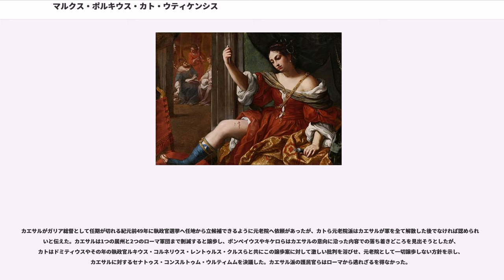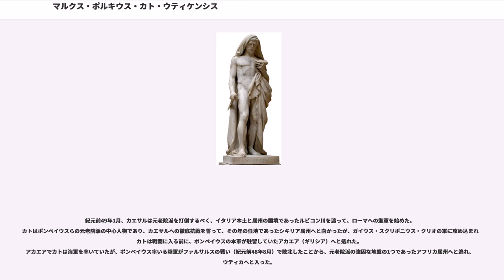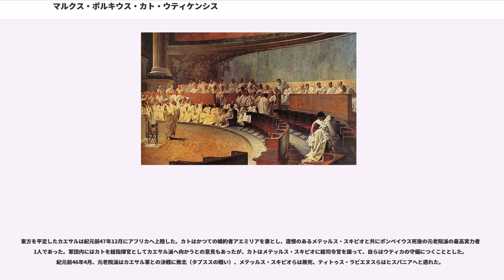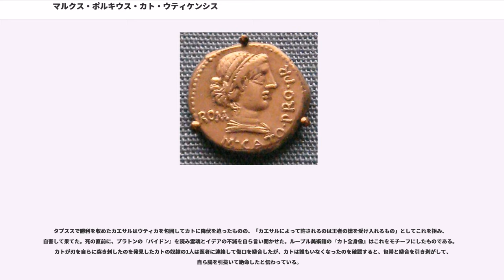マルクス・ポルキウス・カト・ウティケンシス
マルクス・ポルキウス・カト・ウティケンシス（、 紀元前95年 - 紀元前46年4月）は、共和政ローマ期の政治家、哲学者である。高潔で実直、清廉潔白な人物として知られる。ポエニ戦争の時代に活躍したマルクス・ポルキウス・カト・ケンソリウス（大カト）の曾孫にあたり、曾祖父と区別するためウティカのカト（カト・ウティケンシス、Cato Uticensis）または小カト（Cato Minor）と称される。セルウィリア・カエピオニスは異父姉、マルクス・ユニウス・ブルトゥスは甥で婿に当たる。

カトは紀元前95年にマルクス・ポルキウス・カト・サロニアヌスと妻リウィアの息子として生まれたが、幼少期に両親を失った為、母方の叔父であったマルクス・リウィウス・ドルススの許に預けられ、異父兄のクィントゥス・セルウィリウス・カエピオ（小カエピオの息子）らと共に育てられたが、叔父ドルススもカトが4歳の時に同盟市戦争に従軍して戦死した。早くから親類者を失うという不遇な若年期を過ごしたが、異父兄カエピオとは大変仲が良かったとされる。

成人したカトは両親が残した遺産を受け取った後に叔父の家を出て、ストア派哲学と政治の研究を始めた。当初は曽祖父の大カトとは異なり穏やかな生活であったが、ここで最低限の衣服と雨に耐えることを学んだ。贅沢は避け、必要最小限の食事と、市場で簡単に手に入る安価なワインを好んで飲んだと伝えられる。これらはストア派の哲学に基づくものであった。また、ストア派のフォーラムに参加した時は、その弁論で大いに評価を受けた。

カトは最初にアエミリア・レピダ（Aemilia Lepida）と婚約したが、アエミリアは婚約を破棄してクィントゥス・カエキリウス・メテッルス・ピウス・スキピオ・ナシカ（メテッルス・スキピオ）と結婚した。その後カトはアティリア（Atilia）と結婚。アティリアとの間に息子マルクス、娘が生まれた。

紀元前72年、第三次奴隷戦争で執政官配下の幕僚（トリブヌス・ミリトゥム）として従軍したカエピオのために義勇軍として参戦。ゲッリウス軍は敗北を喫したが、カトは果敢さを示し一定の評価を得た。ゲッリウスは賞を与えようとしたが辞退した。

紀元前67年、カトはマケドニア属州で軍務につき陣頭指揮を取った。ローマ軍の兵站を担当して、寝食を兵士と共にし、厳しい軍律を兵士に強いたが、軍団兵はカトを支持したと伝えられる。カトがマケドニアで軍務に就いていた最中に、最愛の兄カエピオがトラキアで重篤に陥ったとの知らせを受けた。激しい荒天の中でカエピオの元へと向かったものの、到着した時には既にカエピオは死去していた。贅沢を生涯避けたカトであったが、唯一カエピオの葬儀だけは誰からも支援は受けずに自らの負担で大きな費用をかけたと伝わっている。カエピオの遺産は、カエピオの娘セルウィリア（Servilia）とカトの間で分けられた。

紀元前65年にマケドニアでの軍務を終えて、シリアや小アジアを旅した後にローマへ帰還したカトは、クァエストル（財務官）に選出された。カトはクァエストルに選出されると職務に必要な知識、特に税金に関連する法を勉強し、任期中に不正に国庫の資金を流用したクァエストル経験者を告発した。また、当時ローマで最も人気のあったグナエウス・ポンペイウスに近く、かつルキウス・コルネリウス・スッラの側近であった人物を、最初に国庫資金の不正流用、次いで殺人罪で告発した。年末にカトは退任したが、ローマ市民はカトに喝采を送ったと伝わっている。カトはクァエストル辞任後も不正への監視を続けた。

元老院議員となったカトは頑固な性格であり、元老院の会議は全て出席した上で、会議の席で政敵を批判した。カトは元老院議員となった当初からオプティマテス（閥族派、元老院派）に所属したが、オプティマテスに属する人物の多くがスッラに繋がるものであったに対して、カトはオプティマテスが元老院を中心とした政体維持を主目的としている為に属したのであった。なお、カトは若い時よりスッラを軽蔑していた。

紀元前63年、護民官に選出されたカトは、当時ローマを揺るがせていたルキウス・セルギウス・カティリナの一派による国家転覆の陰謀へ対処していた執政官マルクス・トゥッリウス・キケロを支援する立場に立った。元老院でカトはカティリナによる国家転覆の陰謀を鎮圧する為に、らのカ...